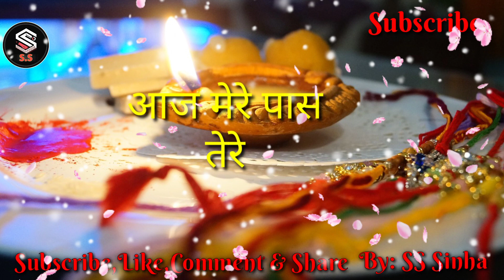Rakshabandhan shayari.rakshabandhan whatsapp shayari videi.rakshabandhan shayari.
Rakshabandhan status!!rakhi status!!new rakshabandhan shayari!!statusSS shayari status!!♥️ Hello friends ♥️♥️♥️♥️♥️♥️♥️ I am S S Sinha, Welcome to our channel SS Shayari status ♥️♥️♥️♥️♥️♥️♥️♥️♥️♥️ Dear friends ♥️♥️ If all of you have liked our video!♥️ ♥️So please comment, like & share this video!♥️ And subscribe our channel & press the bell icon!♥️♥️♥️♥️♥️♥️♥️♥️♥️♥️